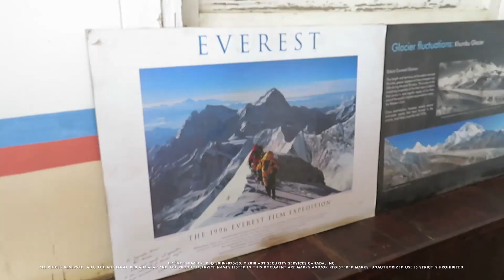Fardad from ADT Canada reaches new heights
ADT Canada's Senior IT Engineer, Fardad H, took on an extreme challenge. He climbed 20,305 ft. to reach the summer of the world's biggest mountain, Mt. Everest.

Watch his incredible story here.